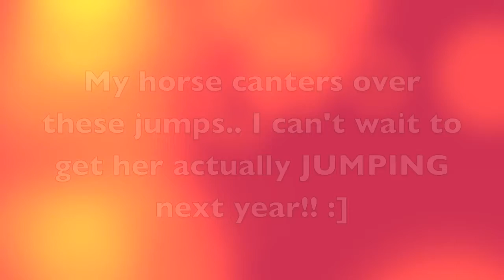Me Jumping Andie! (Fail)...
So.. It took me a while to figure out how to ride a distance haha!
Helpful crit is welcome, nastiness will be deleted ASAP, you will be blocked.
Love my mare!